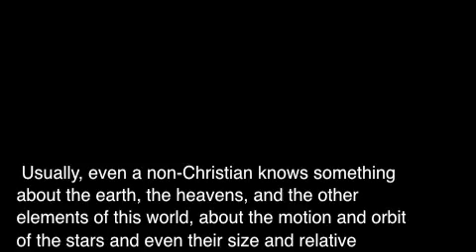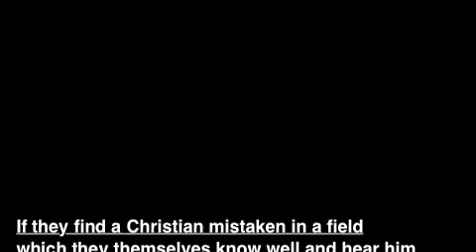From Saint Augustine's "The Litteral Meaning of Genesis"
Saint Augustine's advice to Christians regarding contradictions between Scripture and science.  It's almost as if he predicted the Evolution/Creation issue 1500 years before it arose.  I decided to record this as a riposte to creationist videos which proclaim that faith needs to trump science.